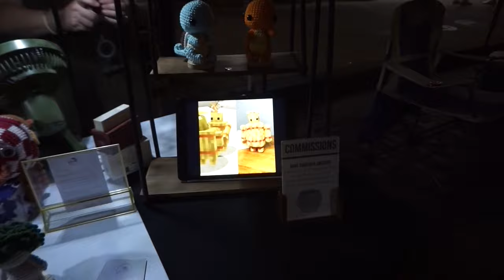Let's get sweaty at a night craft market together! 💦 Packing Orders, Market Prep, & Market Vlog ✨